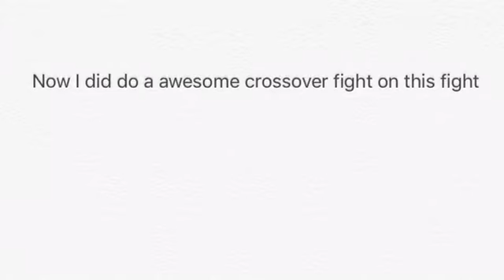Crash vs spyro death battle prediction